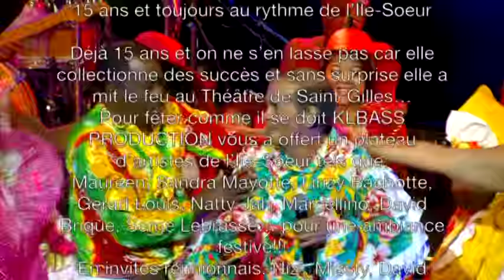Fiesta Mauricienne 2013 15éme édition Live - Part 4